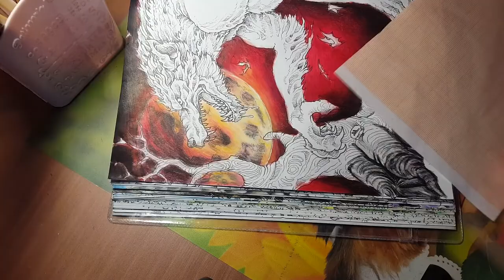Керби Розанес Мифоморфозы / Kerby Rosanes Mythomorphia / speed drawing / ЧАСТЬ 1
Доброго времени суток, друзья! В этом видео, мы в ускоренном режиме / speed drawing / в формате скетч / скетчбук / Skethbook / нарисуем тигра цветными карандашами. / colored pencils
Как нарисовать утёнка цветными карандашами. Меня очень мотивирует ваша поддержка на создание более интересного контента.
Good day, friends! In this video, we will draw a candle with colored pencils in accelerated mode / speed drawing / in the format of a sketch / sketchbook / Skethbook / colored pencils
How to draw a candle with colored pencils. I am very motivated by your support to create more interesting content.